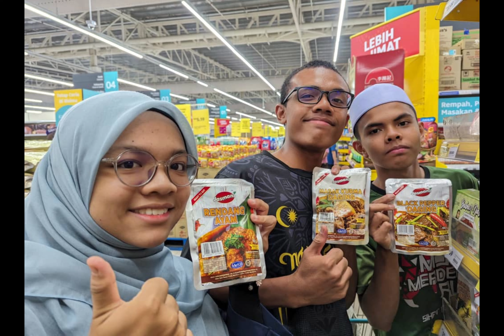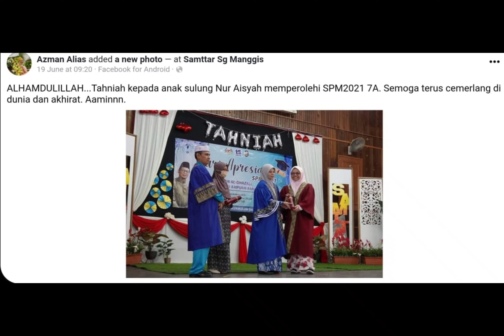2023/11/22: NA in person